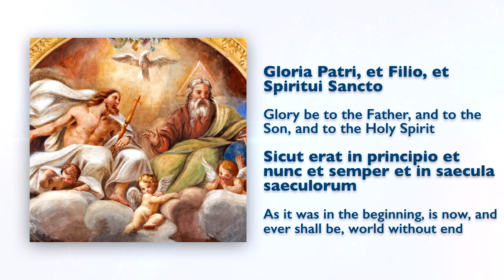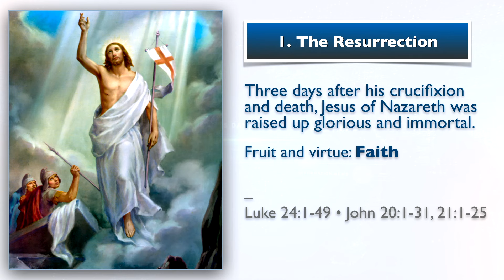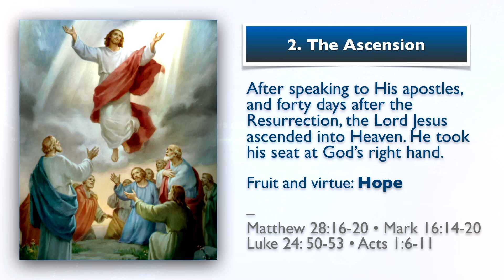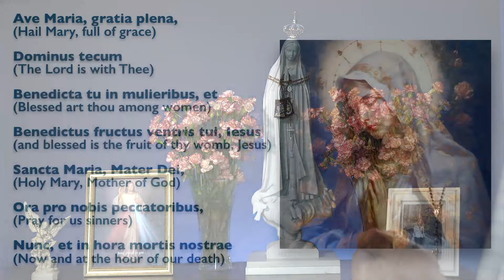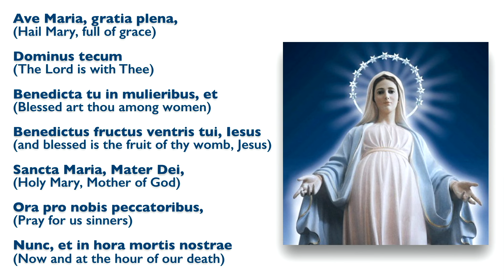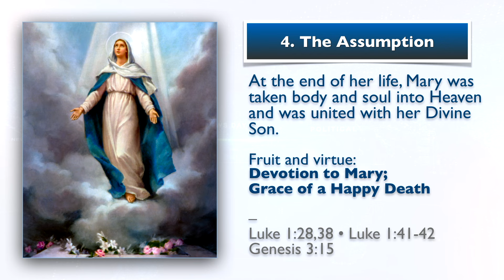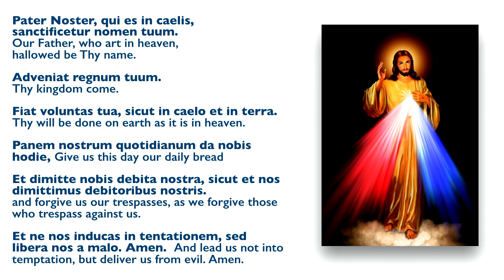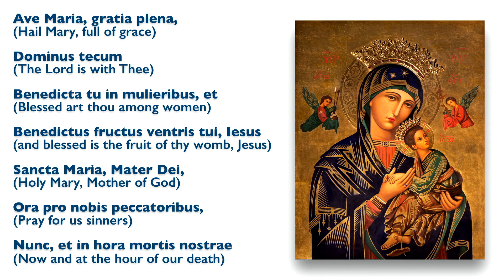July 21, 2024, Holy Rosary (Glorious Mysteries) | Today at 7:30 pm ET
Today's reading in the Gospel of Mark (Mk 6:30-34) brings us the compassion and human understanding of Jesus for humanity.

"When he disembarked and saw the vast crowd,
his heart was moved with pity for them,
for they were like sheep without a shepherd;
and he began to teach them many things."

The people of Galilee were anxious to hear about God and his mercy. They were simple, uneducated villagers, shepherds, and fishermen who knew little about the Law of Moses. They were ordinary, not overly religious people. They probably cheated on one another and were uncharitable to one another; they were not always chaste and pure. They prayed very little, perhaps only when they wanted some material benefit.

Yet our Lord had compassion on them.

The compassionate Christ has pity on us, too. He knows our infirmities and weaknesses and is ever-ready to have pity on us and pardon us. He wants us back on the high road to heaven.

Ave Maria!